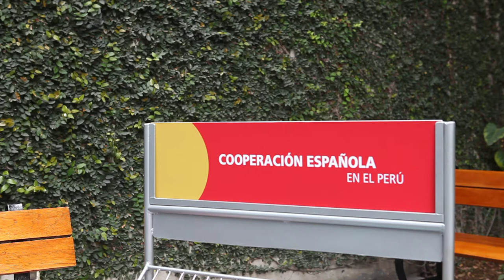Fran Ausin. AECID Perú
Día del Cooperante 2018